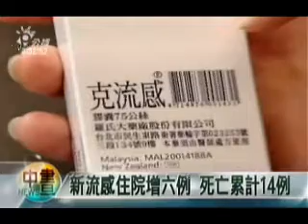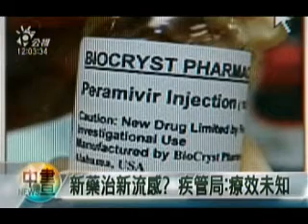2009-09-15公視中晝新聞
海空總動員 陳紀宗艦長仍無影蹤
日扣台漁船 外交部籲速漁業談判
新流感住院增6例 死亡累計14例